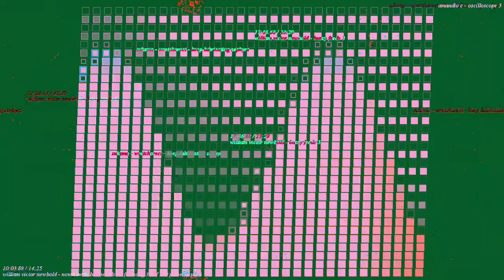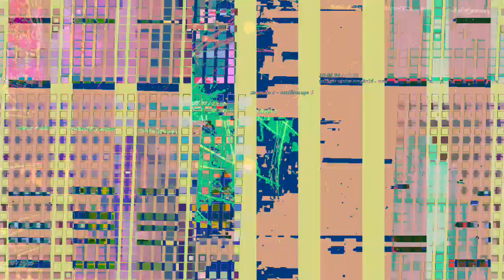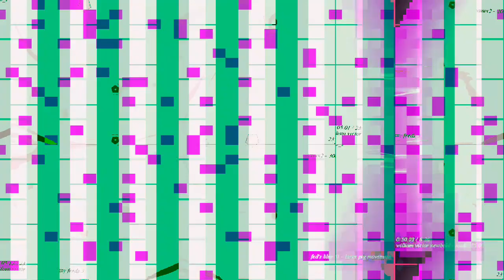[EPILEPSY WARNING] Movie 23 02 26 12h28m57s